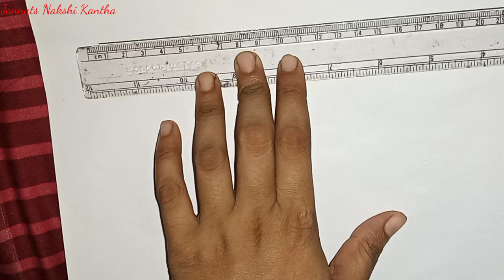New simple Nakshi Kantha design art | নকশী কাথার ডিজাইন আর্ট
New simple Nakshi Kantha design art
how to make new nakshi kantha design art